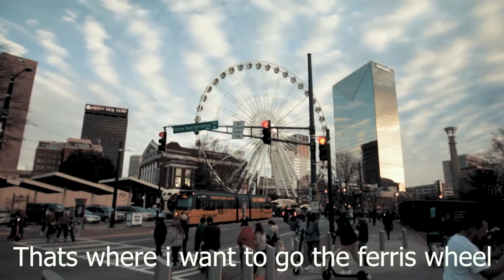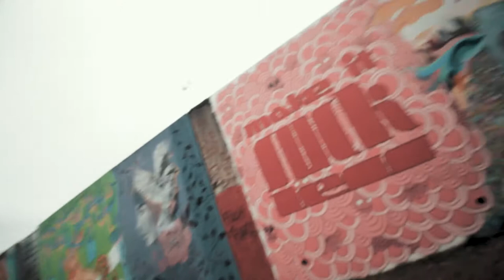Visiting Centennial Park in Atlanta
First vlog of 2020 and for like 2 months lol welcome back. heres to many more

PS: I realized the audio issues during editing and i dont think i can fix those in post but ill work on it.

If you enjoyed, a positive rating is much appreciated.